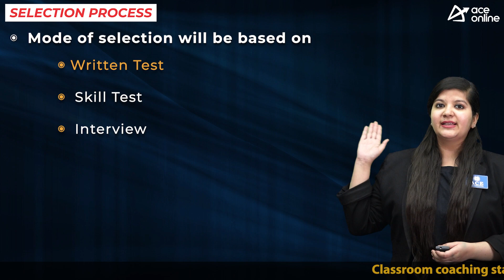CPCB invites the application for 62 'Scientist B' Vacancies | Last Date: 31 March 2023 | ACE Online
Central Pollution Control Board (CPCB) invites the application forms to the recruitment of Scientist B.

POST NAME:
 Scientist-‘B’

EDUCATIONAL QUALIFICATIONS:
Bachelor’s Degree in Engineering/Technologyfrom a recognized University or Institution in Civil/Chemical/Environmental Engineering/Computer Science/Information Technology/ Master’s Degree in Engineering / Technology/Master’s Degree in Chemistry (All Branches) /Environmental Sciences from a recognized University or Institution.

SELECTION PROCESS:
 Written test
 Skill Test
 Interview

PAY SCALE:
 Scientist-‘B’:Rs. 56100- Rs.177500

APPLICATION FEES:
Unreserved: 1000/- Rs
SC / ST / PH / All Category Female: 250/- Rs